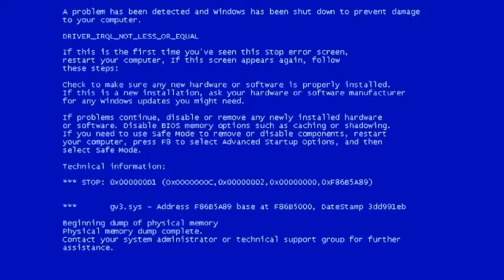ВРЕЗАЮСЬ ВО ВСЕХ КОГО ВИЖУ В ГТА 5 #3 / RADMIR GTA 5 RP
1 сервер ► PL-90C
2 сервер ► PL-BX
3 сервер ► PL-F3